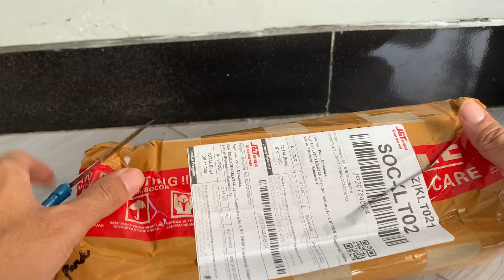UNBOXING LAMPU TANNING MURAH BELI DI SHOPEE BUAT PROGRES BUNGA MARU | MIRIP MAYIN ⁉️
Oke wakges kali ini aku aku beli lampu tanning buat progres bunga maru kesayangan ku , kira kira gimana ya hasilnya